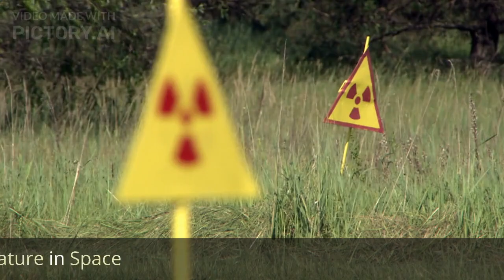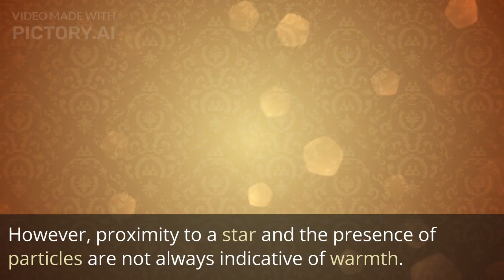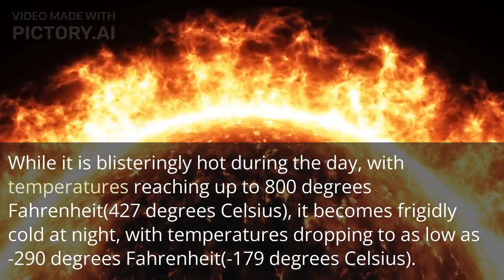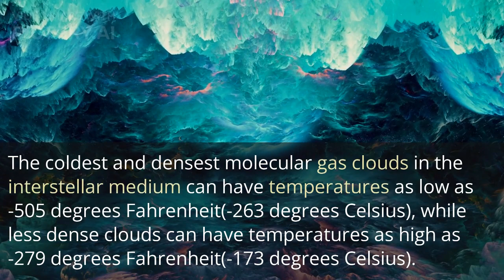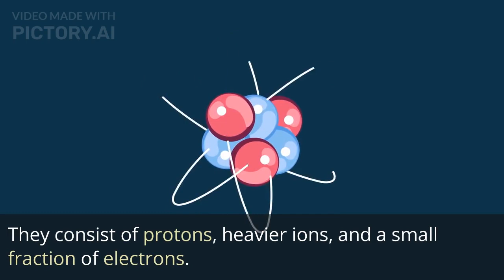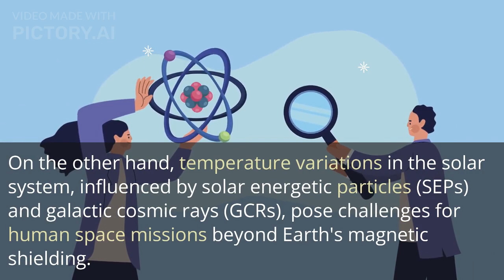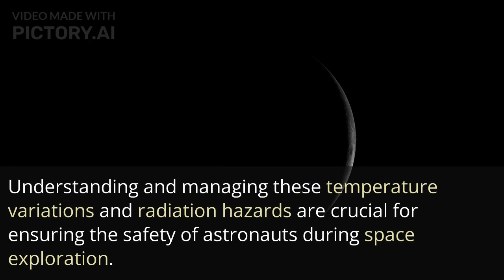The Cold Reality: Exploring the Temperature of Space.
In this video, we explore the intriguing question: How cold is space? Join us on this mind-blowing journey as we uncover the truth behind the temperature of the cosmos.

Space, despite popular belief, doesn't have a specific temperature. It lacks particles and radiation, essential components for measuring temperature. However, various regions in space exhibit extreme coldness or even heat. From the blistering hot areas around stars to the freezing temperatures on distant planets, space never ceases to surprise us.

Did you know that Mercury, the closest planet to the Sun, experiences scorching heat during the day and extreme coldness at night? It can drop as low as 95 Kelvins (-288 ⁰Fahrenheit/-178 ⁰Celsius). Uranus, on the other hand, holds the record for the coldest planet, with temperatures dipping to -371 ⁰F (-224 ⁰C).

But it doesn't end there! In the vast interstellar medium, where particles are scarce, temperatures plummet significantly. The coldest molecular gas clouds in this region can reach a bone-chilling 10 K (-505 ⁰F/-263 ⁰C). These intriguing facts make space an enigma waiting to be unraveled.

Join us as we uncover more mind-boggling space phenomena, from cosmic background radiation to the secrets of distant galaxies.